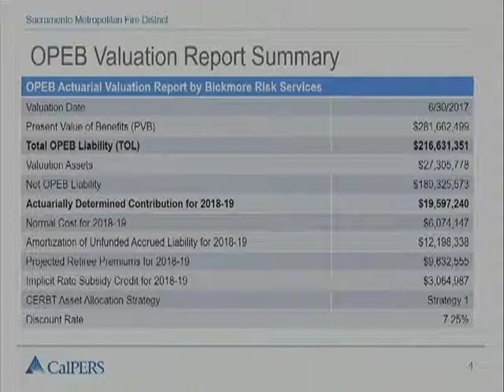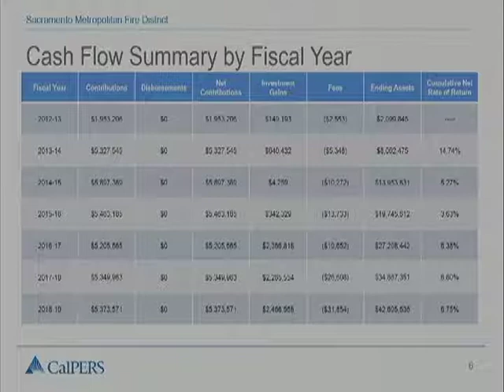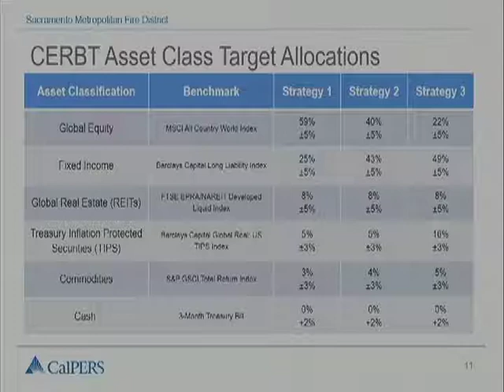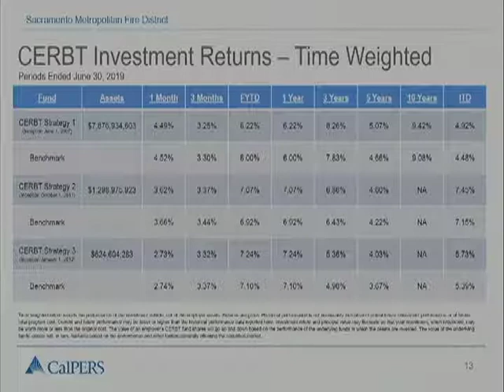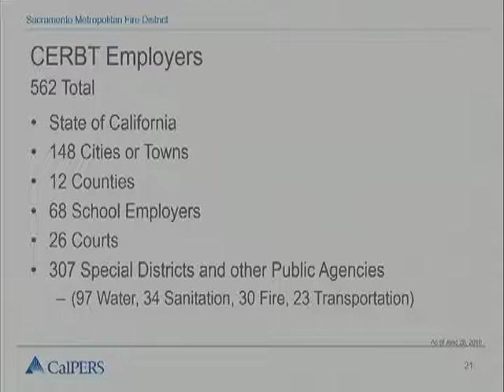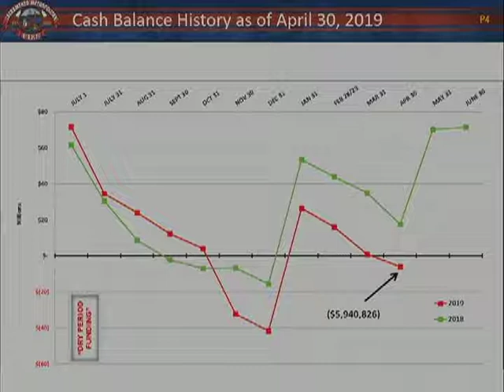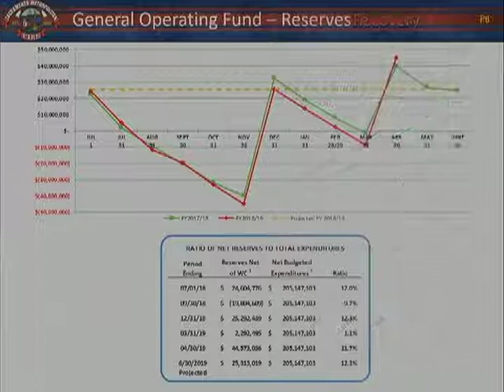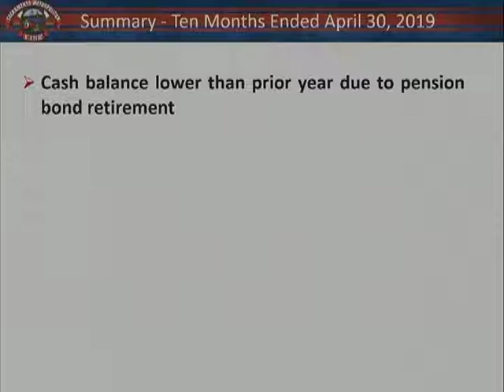7/25/19 - Finance and Audit Committee Meeting & Board of Director's Meeting